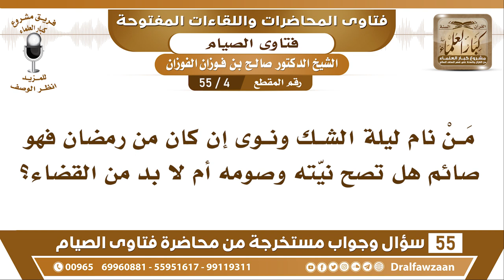4 - 55 مَنْ نام ليلة الشك ونوى إن كان من رمضان فهو صائم هل تصح نيّته وصومه؟ - الشيخ صالح الفوزان